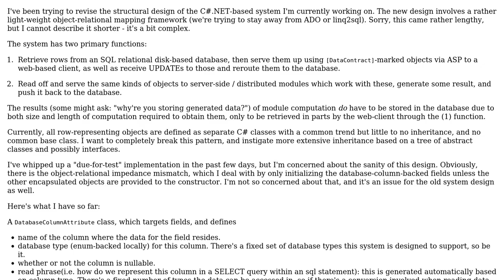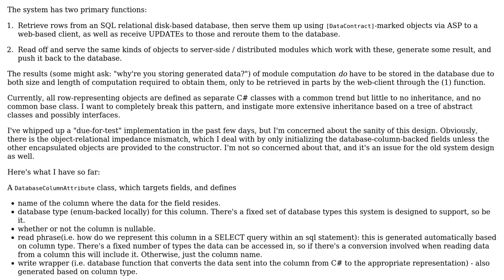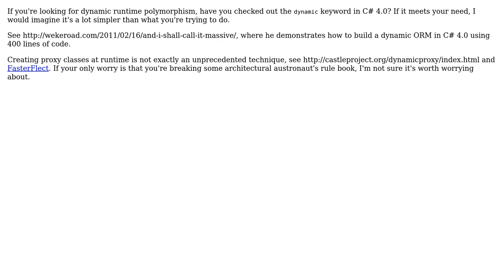Sanity of design for my in-memory object representations of database rows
With thanks & praise to God, and with thanks to the many people who have made this project possible! | Content (except music & images) licensed under CC BY-SA | Music | Images & others | With thanks to user svick user Robert Harvey user Algomorph and the Stack Exchange Network Trademarks are property of their respective owners. You are responsible for your own actions.